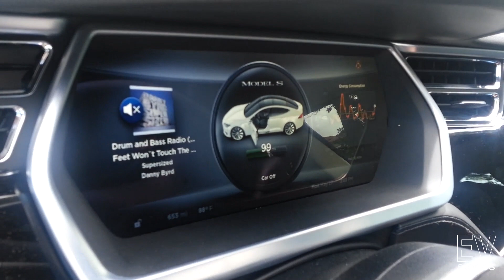Tesla Model S BUG Report: It can be turned on and driven without a key inside - EVStories.com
TIP: Until they fix this issue, ALWAYS Double check that you have at least one keys inside the car before driving off. Tesla Model S will turn on and drive away without keys inside as long as the key is a few feet away from the car (DEMO VIDEO)

Update: We've been told "all cars with proximity keys work this way", however we think the Tesla Model S is far from being a regular car, it makes everything the way they should be, such a security flaw should not be the norm, at least the car should be able to notify the user that no keys are inside the vehicle.

Not everything is perfect with the Tesla Model S, for example we found out the hard way the inside-the-cabin-key-detection technology of the Tesla Model S is far from flawless (or at least it works like the rest of ICE cars out there).

The following things may happen to find your self stranded far from home, with the chance of not even being able to lock the car.

1. You drop off your wife somewhere, thinking you had a key on you, but she has the key with her.

2. Your key falls out of your pocket as you're trying to get into the car (can happen quite a lot if you have not attached, the hard to attach key-fob to a keyring)

3. You leave your keys in the garage shelf while you're putting kids and bags inside the car.

Then when you are far away from home you will have to find your way back home on a cab or a ride from a friend.

Also make sure you have the Tesla App in your smart phone so that you can lock the car in this situation, otherwise the car won't lock by itself automatically and anybody will be able to get inside the car and steal your stuff.

Always double check that you have at least one key inside the car before you leave, it will let you drive without a key. Hopefully they will fix this in the future.

To Tesla Motors, we read the car manual before posting this, there is no mention that the car may leave without a key, only mentions of not keeping the keys near cellphones because it may cause the key NOT to be detected by the car (which has happened to us)

We find this to be a huge and inconvenient security flaw in the vehicle that we hope you can resolve with a software update soon, hopefully the range of key detection inside the car is a software variable that can be adjusted in the firmware, otherwise you will have to have a lot of customers bringing their cars in for a fix, or maybe this is just an isolated issue with our Tesla Model S instance.